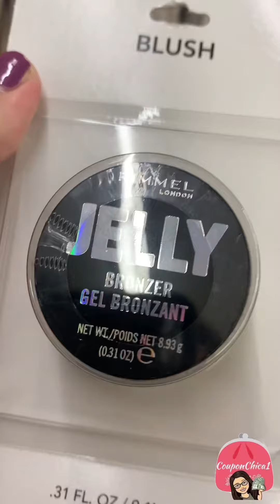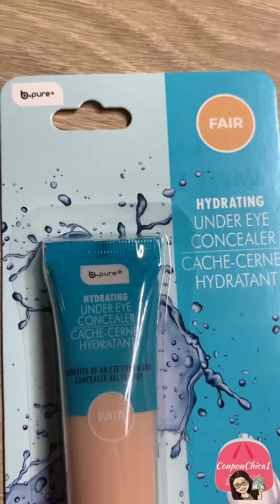New Beauty Must Haves @ Dollar Tree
Let me show you what’s new at Dollar Tree in the beauty aisle. I found Flower Beauty makeup, Ardell Lashes, Rimmel jelly bronzer, and more!